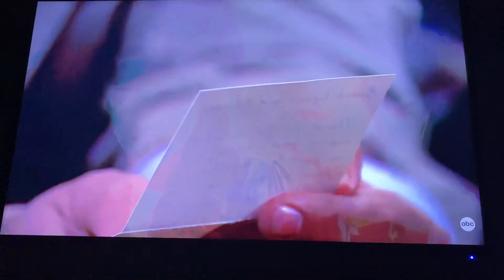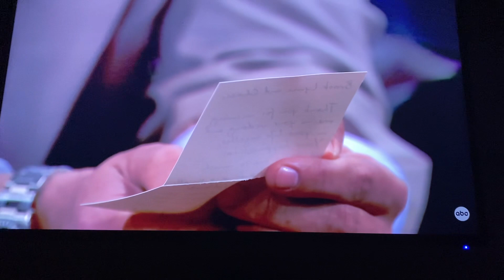Gh Brooke and chase part 7